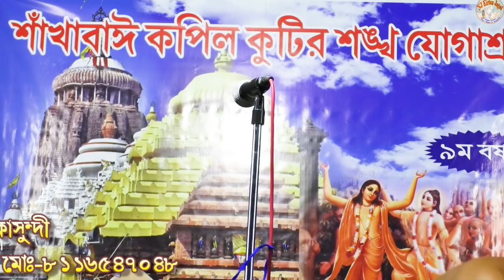চিন্ময় কাসুন্দী স্টেজ কীর্তন// সতীর দেহ ত্যাগ ও পুর্নজন্ম পার্ট 2//NJ KIRTAN JAGAT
All devotional stage programmes (Kirtan,Baul,Bhagbot Path,Ramayan etc.)are available here.

ইউটিউব ভিডিও র জন্য যোগাযোগ করুন-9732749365

# SONG-satir dheha trag o punarjanam pat 2
# SINGER-chinmay kasundhi
# PLACE-ghatmura
# MUSIC LABEL- NJ KIRTAN JAGAT
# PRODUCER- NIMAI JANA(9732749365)